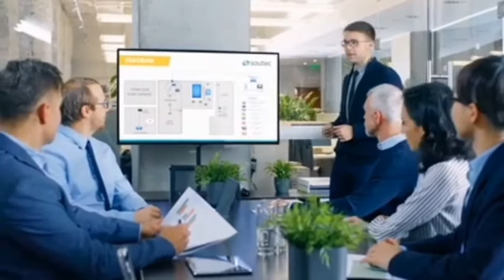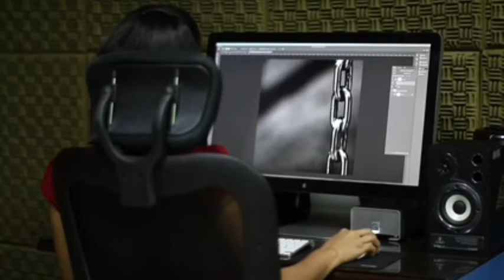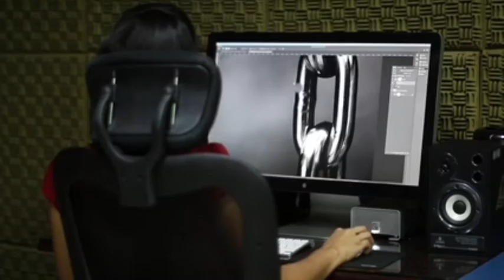Copyright Free Video।।Audio Director For Copyright Free Music।।Free video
Free_video

Audio_Director_For_Copyright Free Music

Audio_Director_For_Copyright Free Music

Audio_Director_For_Copyright Free Music

Audio_Director_For_Copyright Free Music

Audio_Director_For_Copyright_Free _Music

Audio_Director_For_Copyright Free Music

Audio_Director_For_Copyright Free Music

Audio_Director_For_Copyright Free Music

Audio_Director_For_Copyright Free Music

Audio_Director_For_Copyright_Free _Music

Audio_Director_For_Copyright Free Music

Audio_Director_For_Copyright Free Music

Audio_Director_For_Copyright Free Music

Audio_Director_For_Copyright Free Music

Audio_Director_For_Copyright_Free _Music

Audio_Director_For_Copyright Free Music

Audio_Director_For_Copyright Free Music

Audio_Director_For_Copyright Free Music

Audio_Director_For_Copyright Free Music

Audio_Director_For_Copyright_Free _Music

Audio_Director_For_Copyright Free Music

Audio_Director_For_Copyright Free Music

Audio_Director_For_Copyright Free Music

Audio_Director_For_Copyright Free Music

Audio_Director_For_Copyright_Free _Music

Audio_Director_For_Copyright Free Music

Audio_Director_For_Copyright Free Music

Audio_Director_For_Copyright Free Music

licences_creative_commons_attribut_ion_license_(reuse_allowed)_music